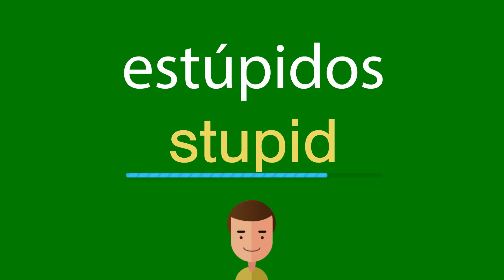Como dizer estúpidos em inglês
Como se diz corretamente estúpidos em inglês? Ouça conosco.
Qual é a tradução correta da palavra estúpidos do português para o inglês? Fale como os americanos. Além disso, como escrever corretamente a palavra stupid?

Obrigado!